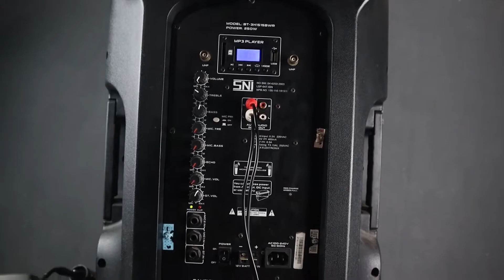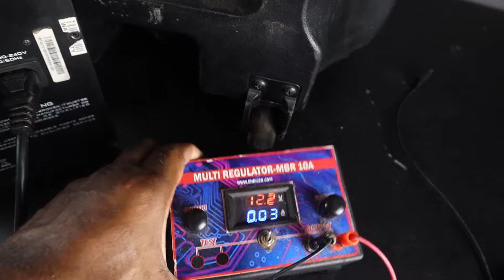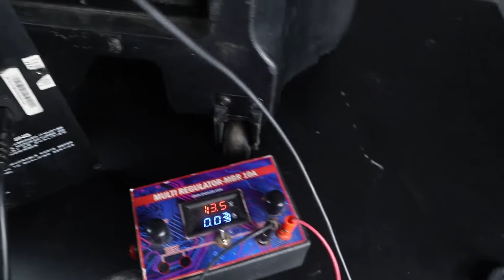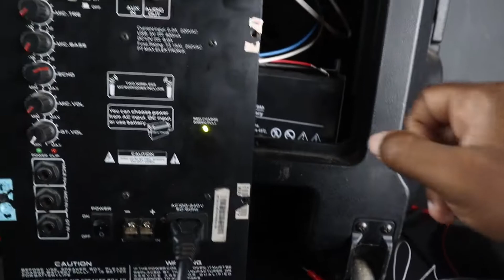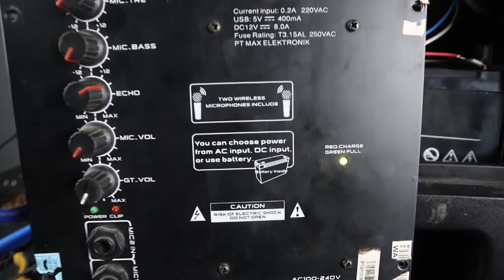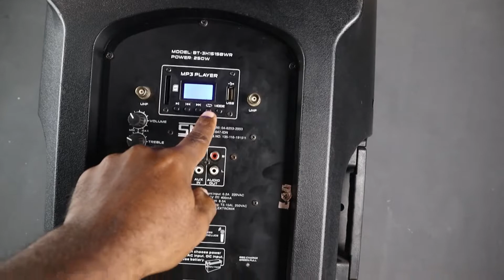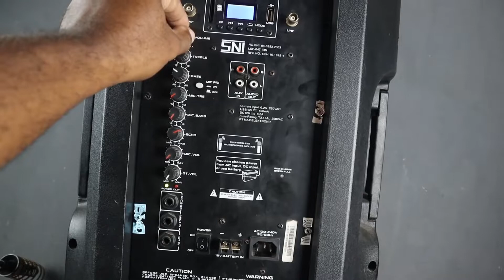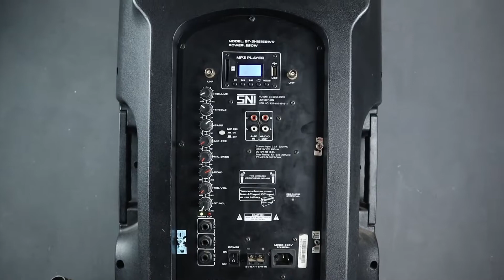Speaker BareTone No Charger Tanpa Harus Ganti Komponen VLOG52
Speaker BareTone No Charger Tanpa Harus Ganti Komponen
Cara memperbaiki speaker aktif baretone tidak bisa cas atau charger tanpa harus mengganti ic kontrol charger baterei dan cukup dengan lakukan cas atau charger manual menggunakan power suplay adjustable / variable dan hasilnya speaker dapat kembali cas atau charger dengan normal. share video ini jika bermanfaat. penyebab speaker tidak mau cas karena baterei kosong, dan ini salah satu kerusakan yang jarang dijumpai.

nonton video serupa
Speaker Portable Tidak Ada Suara